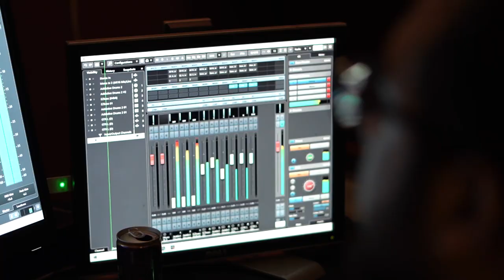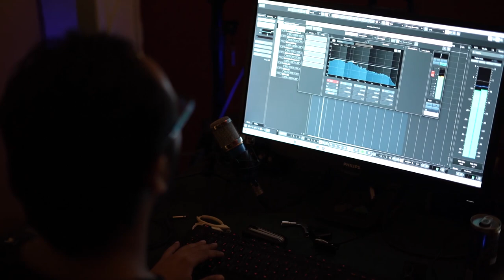Official Music Video "In Loving Him" ( cover by Uwais Qorny ft. NUiM ) Studio Version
Artists:
1. Uwais Qorny
2. NUiM
3. Zura Ghozali
4. Luqman Hakim

Music Re-Arrangement by NUiM
Recorded at Studio A, UwaisQorny Studio
Location of Videography: Sarang Suara Studio
Percussion Advisor: Najeeb
Technical Engineeer: Iskandar Zulqarnain

Director of Photography: Nidzam Syamil
Camera 1 A-Role: Nidzam Syamil
Camera 2 B-Role: Adry Aziz

Project Director: Hasan Heng
Operation Manager: Azam Wil
Asst. Op. Manager: Bashirah Ghozali

Original song composed by Adam Ali for the purposed of Sydney International Grand Mawlid 2017 organized by M2M.fm This song redo is permitted by both parties with courtesy and paid royalty.

Besides, this song is remade for the use of DailyQuran Season Montaj just before Uwais Qorny going LIVE in Facebook on every morning at 07.27 hrs (GMT+08).